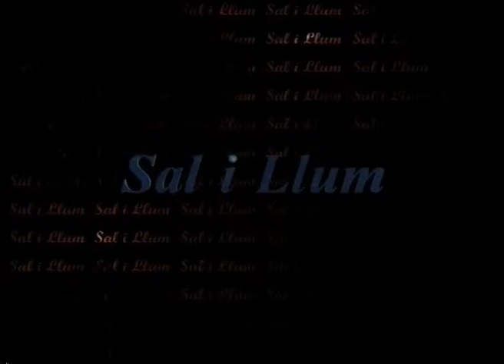Història d'Arts Antiqua amb na Petra Riera - Sal i Llum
Entrevista amb na Petra Riera dedicada a repassar la història dels 20 anys del Cor de Cambra Ars Antiqua de Manacor. S'escolten fragments dels seus concerts baix el directors Martí Saez, Elionor Gomez Quintero, Pep Ros, Rafel Nadal, Eulalia Salbanyà, Maria Magdalena Aguiló, Ricard Terrades, Joan Riera i Xavier Gelabert i les col·laboracions amb el Grup de Teatre Capsigranys.